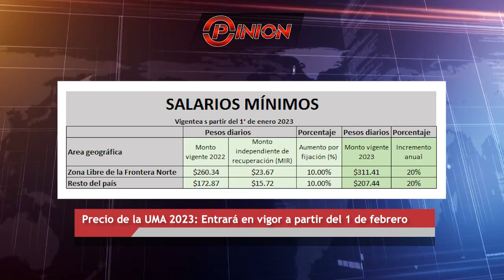Precio de la UMA 2023: Entrará en vigor a partir del 1 de Febrero